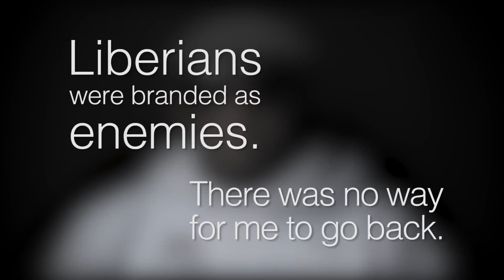Liberians were branded as enemies. There was no way for me to go back. Everybody Reads 2016.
Inspired by Everybody Reads author Cristina Henríquez's tumblr The Unknown Americans Project, this video captures experiences from people who have felt invisible in the past and are ready to make their own story more widely known.
As official Everybody Reads partners with the Multnomah County Library, PCC proudly invites you to read The Book of the Unknown Americans and join in this important conversation. Share your own story of INvisibility on social media using UnknownAmericans and at pcc.edu/library/everybody-reads/stories.
For a full list of events, resources and information about Everybody Reads at PCC, visit guides.pcc.edu/everybodyreads2016.